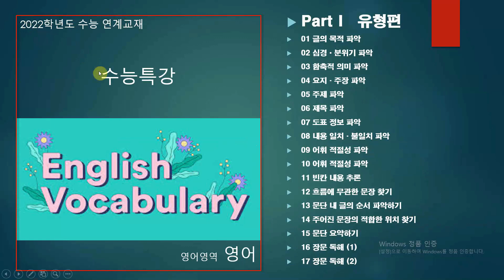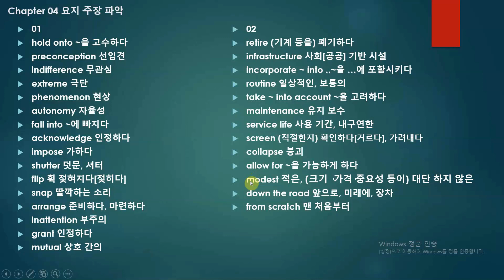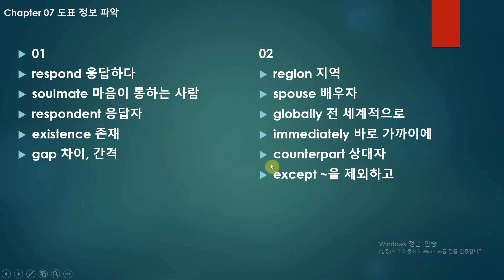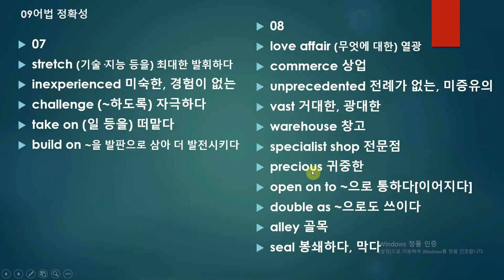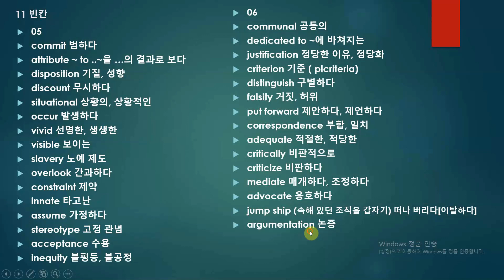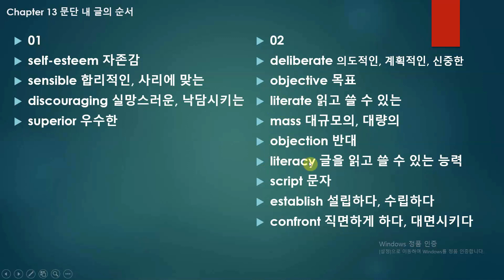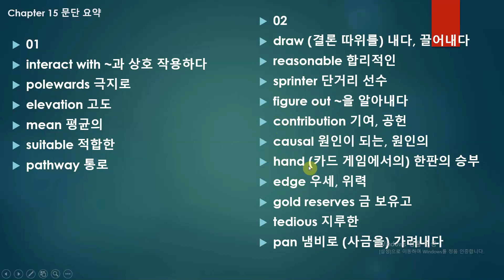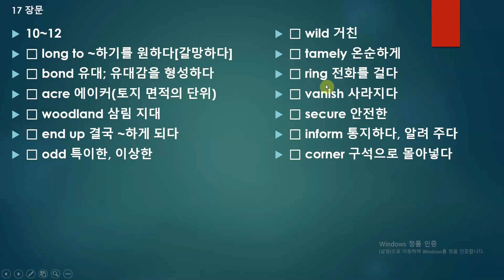2022수능특강 영어단어 Part1유형편 {English vocabulary for the Korean SAT}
This is the vocabulary for the Korean 2022 SAT textbook with definitions in Korean and spoken aloud by a native speaker for pronunciation practice. We hope this will help you study and prepare for your exam this year. Best of luck!! 00:17 ch.1,  01:59 ch.2 , 03:25 ch.3 ,  07:35 ch.4,  11:54 ch.5, 14:10 ch.6,  16:07 ch.7,  17:12 ch.8, 20:50 ch.9,  24:35 ch.10,  29:11 ch.11,  35:57 ch.12,  39:46 ch.13,  43:49 ch.14,  47:39 ch.15,  49:50 ch.16,  53:45 ch.17

14강 8번 lead는 동사(이끌다)의 뜻으로 녹음이되었습니다. 명사(납)  발음은  [led]레드..  입니다...:)